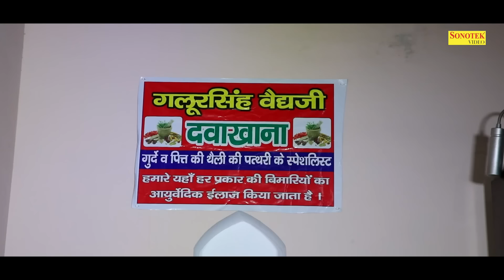Milan मिलन (Full Movie) Sumit Banjara, Prachi Rajput | Nagin Movie 2024, New Haryanvi Film 2024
Movie : Milan (Full Movie)
Artist : Sumit Banjara, Prachi Rajput, Vinod Malik, Mintu sharma, Sneha, Renuka Chaudhary, Rupesh Tyagi, Ravi Harsana, Ajeet Verma, Kapil, Pinku, Sethpal, Piyush Rajput
Singer : GRP Bros ( Surya Panchal ) & Chanchal Banjara
Lyrics : Fauji Suresh Panchal & Munna baaz
Music/Composer : Surya Panchal
Dop : Sakir Ladhwadi
Asst : Shadab Khurjewala
Makeup : Divya Yadav
Writer :Tarik jamal
Edit : Sumit Banjara
Digital Work : Roshan Ekma
Director : Tarik Jamal
Drone : Sarvan Kumar
Label : Sonotek Dehati Films